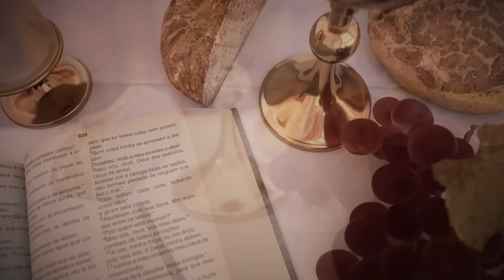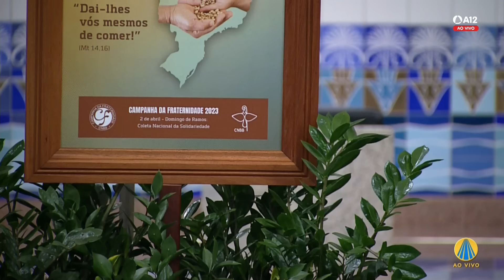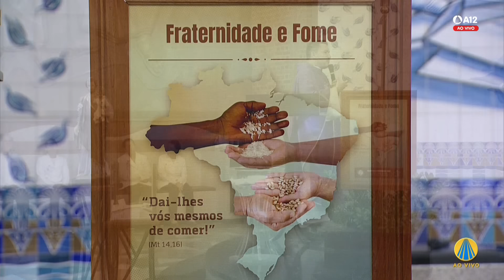Missa | Santuário Nacional de Aparecida 6h45 03/03/2023